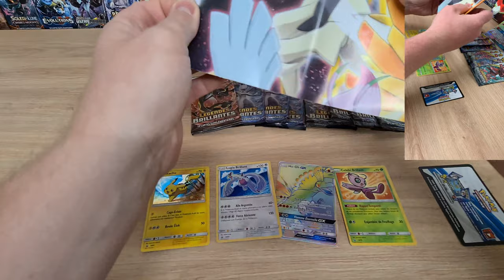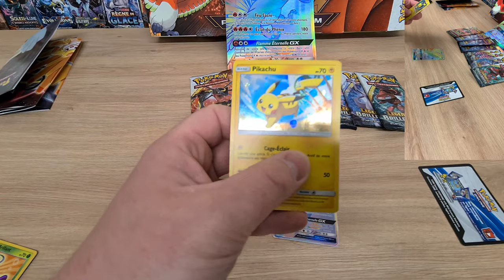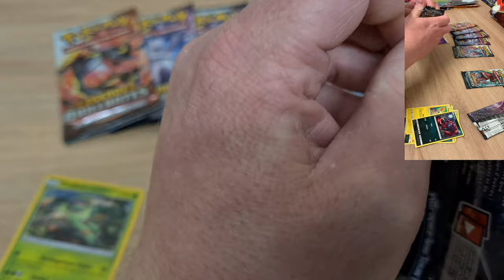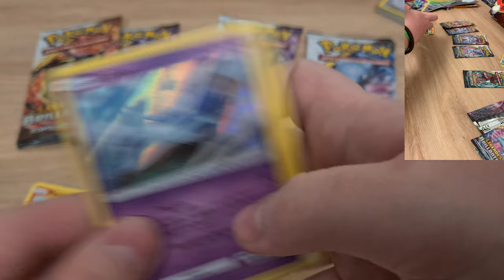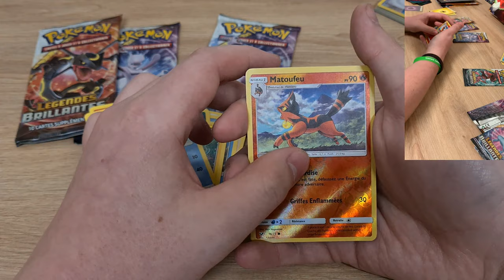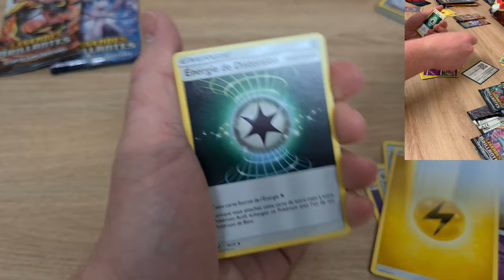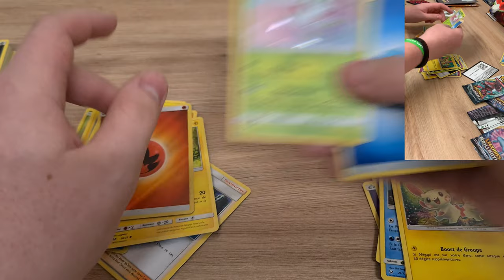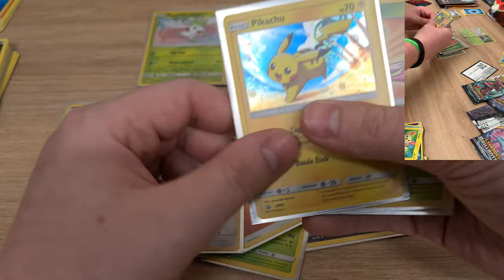Unboxing du coffret HO-OH avec de la chance ?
Salut à tous, aujourd'hui vidéo unboxing du coffret Ho-Oh avec 8 booster légendes brillantes et plusieurs cartes promo!